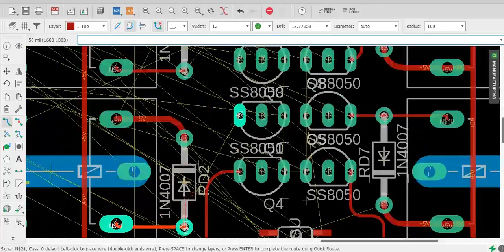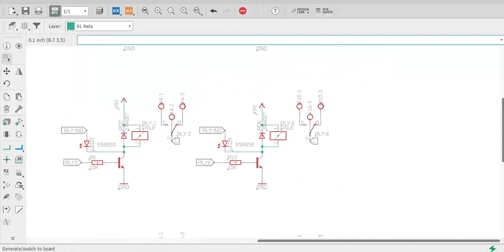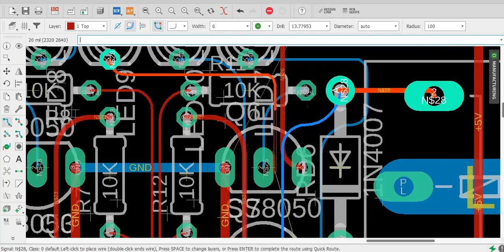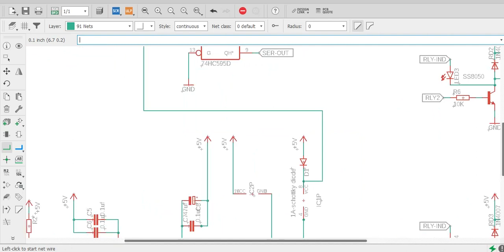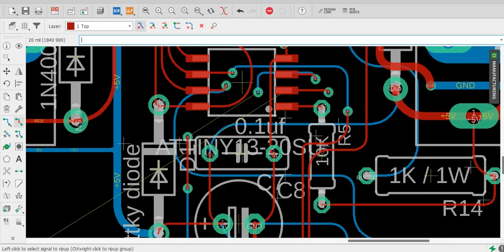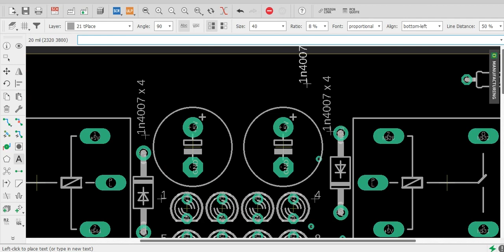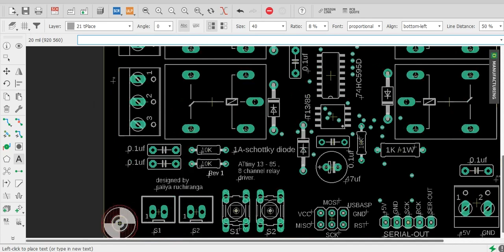8 Channel Direct Drive Relay Driver PCB with ATtiny 13 or 85 , PCB Design Time Lapse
ඇනලොග් / ඩිජිටල් පරිපථ සැලසුම් කිරීම.
PCB නිර්මාණකරණය.
Arduino ව්යාපෘති.

Analog / Digital Circuit Designing
PCB Designing
Arduino Projects